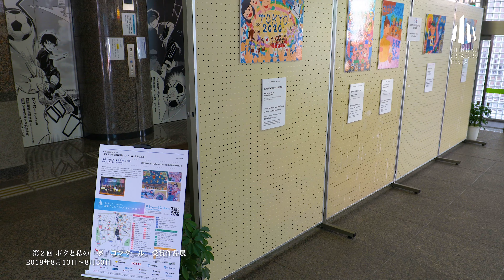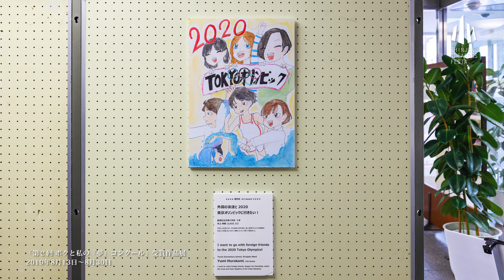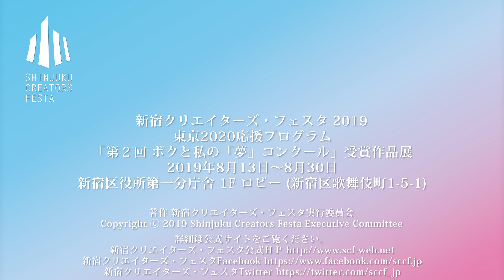[4K] 「第２回 ボクと私の『夢』コンクール」受賞作品展 2019-08 / 新宿クリエイターズ・フェスタ 2019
《新宿クリエイターズ・フェスタ 公式アカウントに掲載したものと同じ動画です。》

東京2020応援プログラム
「第２回 ボクと私の『夢』コンクール」受賞作品展
2019年8月13日～8月30日
新宿区役所第一分庁舎 1F ロビー (新宿区歌舞伎町1-5-1)

YouTubeの公式アカウントでもご覧いただけます。
新宿クリエイターズ・フェスタ

作品「トロピカルビーチ」 はクリエイティブ・コモンズ 表示 4.0 国際 ライセンスの下に提供されています。